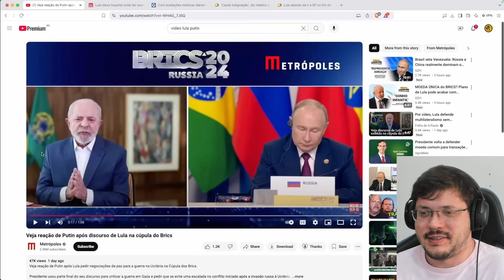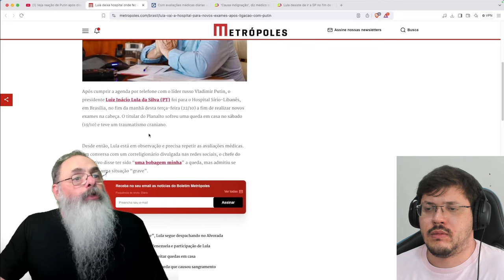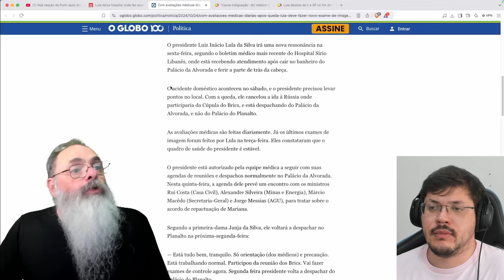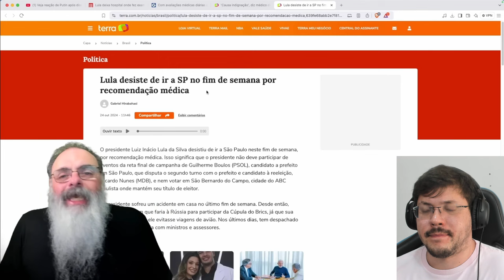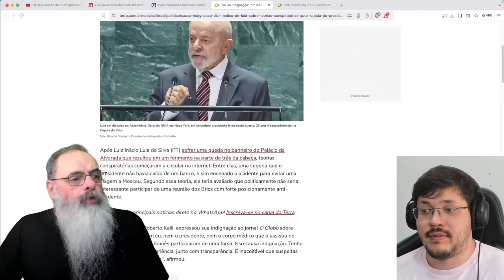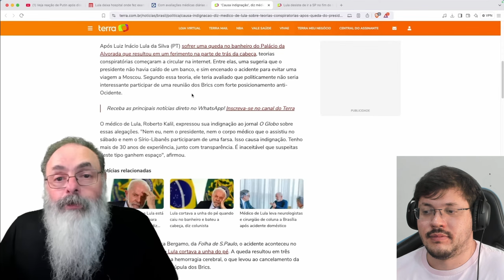CADÊ o VERDADEIRO LULA? CLONE ou I.A.? | Enzuh Reacts